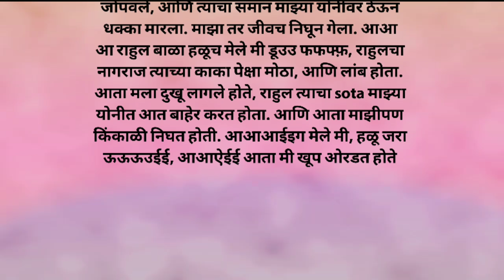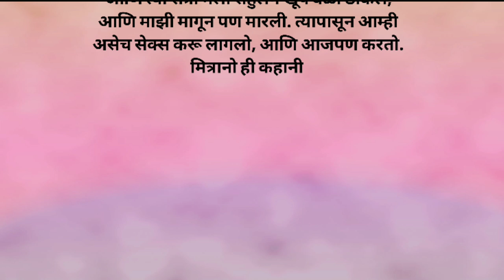मामीला रात्री ठोकले | मराठी कथा | मराठी बोधकथा | ह्रदयस्पर्शी | मराठी stories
Banking preparation
Bodhkatha
Chavat goshti
Chavat gosti
Chavat katha
marathi chavat katha
chavat katha new marathi
marathi chavat goshti
chavat goshti new 2023
chavat goshti new 2022
chavat goshti new marathi 2023
chavat goshti goshti
मराठी चावट कथा
Katha kathan
 Kathakathan
 Marathi kahani
marathi kathakathan
 Bank preparation banking
मराठी कथा.
मराठी बोधकथा.
Deepak rege katha
chavat goshti goshti
मराठी चावट कथा
marathi facts
चावट गोष्टी
Deepak rege katha kathan
Gyanvardhak katha
Katha kathan
Kathakathan
Marathi kahani
marathi kathakathan
Bank preparation
banking
मराठी कथा
मराठी बोधकथा
 HRTS Motivational story
 marathi stories
प्रेम कथा..

Note:- या कथेतील सर्व पात्रे आणि घटना काल्पनिक. असून त्यांचा वास्तविक जीवनाशी काहीही संबंध नाही, ही कथा केवळ मनोरंजन आणि शिक्षणासाठी बनवली आहे.